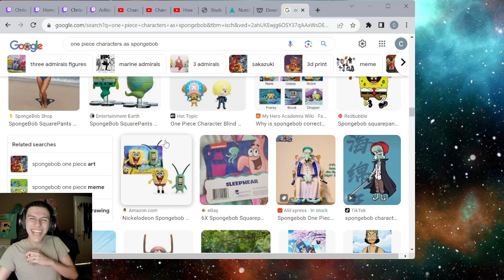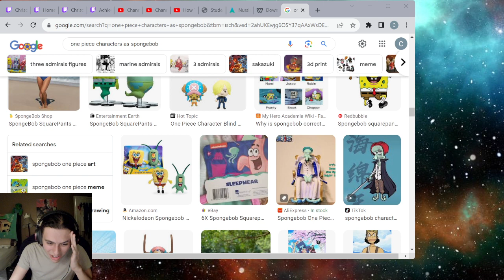Yo is it Raining??? RISK OF RAIN 2 RAHHHH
WE PLAYED RISK OF RAIN LIVE ON TWITCH! PLEASE CHECK ME OUT THERE AND FOLLOW!